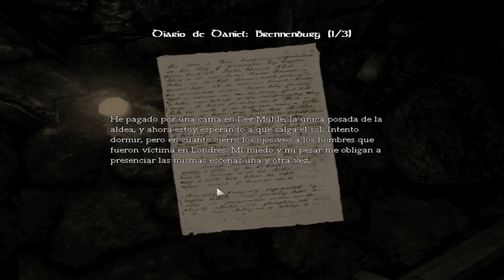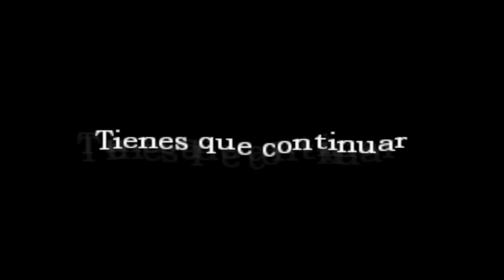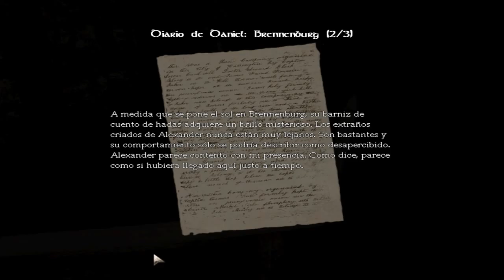AMNESIA :THE DARK DESCENT P#8 [En Español]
En Español
Let´s Play de terror
El mejor juego de terror